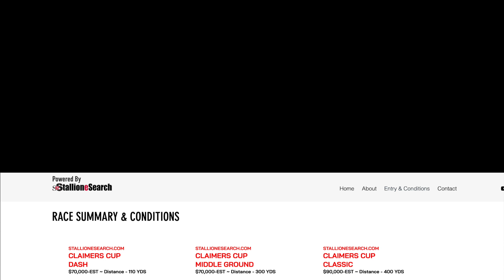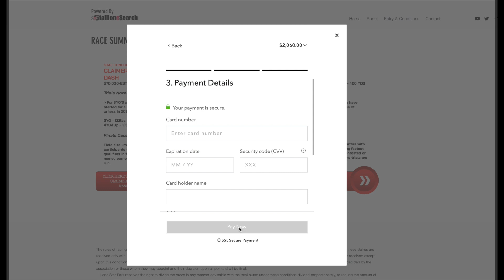Claimers Cup Frequently Asked Questions- Volume 1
Frequently asked questions concerning the 2022 Claimers Cup at Lone Star Park in Grand Prairie, Texas on December 17, 2022